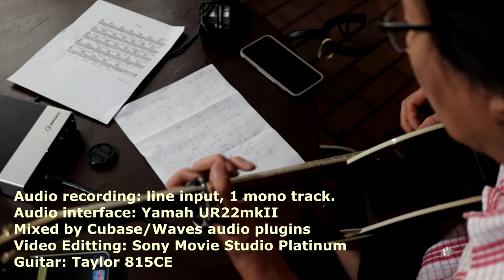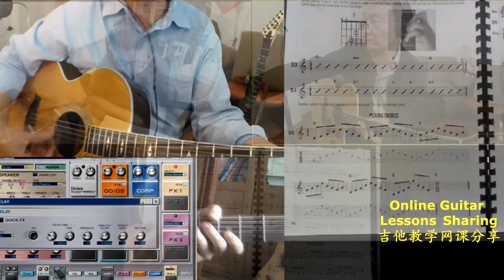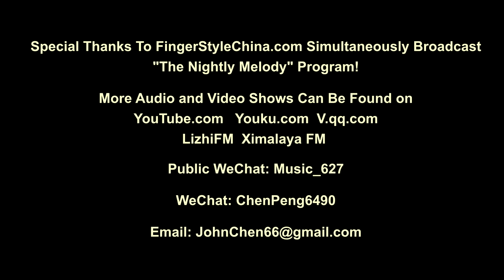Today -Finger Style Guitar /Canon M50 Camera + 22mm F2 Lenes Low Light Filming/Taylor 815CE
Low light filming test
Camera: Canon M50
Lens: Canon EF-M 22mm f2 STM
1080P at 24 frame, 1/50 shutter speed, F2, ISO 800
Auto white balance, Standard picture profile with Strength -5, Contrast -2.
Audio recording: line input, 1 mono track.
Audio interface: Yamaha UR22mkII
Audio mixing by Cubase/Waves audio plugins
Video editting: Sony Movie Studio Platinum

BigStar Music and Arts, Inc. is a non-profit organization approved by US IRS under type 501 (c) (3). All donations we receive will be used for producing our music, arts and education related programs.

The Nightly Melody is a high quality radio program produced by BigStar Music and Arts, Inc. We showcase a combination of original music and arranged popular tunes mixed with artist interviews, poetry reading and other original audio performances and visual arts.

BigStar Music and Arts, INC.
Azusa, CA 91702 USA